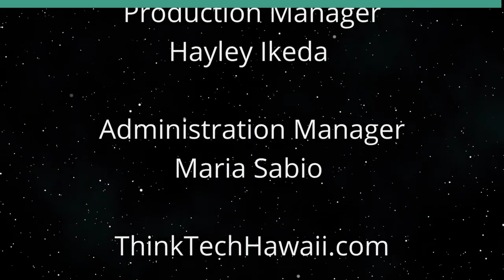New in Wireless Technology - Xiber (Condo Insider)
Fixed Wireless, True Diverse Connectivity.  The host for this show is Raelene Tenno.  The guest is Maurice 'Mo' Soque.

Xiber fixed wireless with true diverse connectivity for redundancy and no worry about fiber cut from traditional Hawai'i carriers. This is a certified Fortinet's SD-Wan that gives the network a brain. Since 2003, Xiber continues to provide Internet and related technological services across all of the Hawaiian Islands and is currently ranked as the 3rd largest ISP in the state.

The Hawai'i team remains involved in all aspects of operations, from the installation of terrestrial fiber for connectivity, to engineering RF radios with the capacity of 11 Gbps across the entire island of O'ahu. Xiber provides local Hawai'i customer support 24/7. Their Fixed Wireless provides true Diverse Connectivity for redundancy.

Xiber Hawai'i is certified with Fortinet's SD-WAN. What does it do? It gives your network a brain.

Underwriters:
Michael Sklarz
The Cooke Foundation
Hawaii Energy
Hawaii Energy Policy Forum
Hawaiian Electric
Galen Ho of Immersive Worlds
Kamehameha Schools